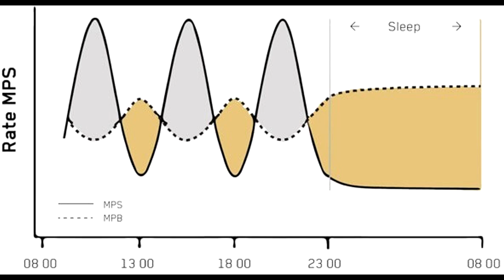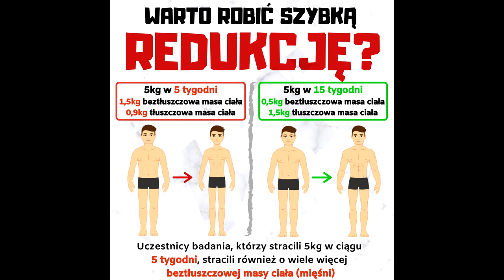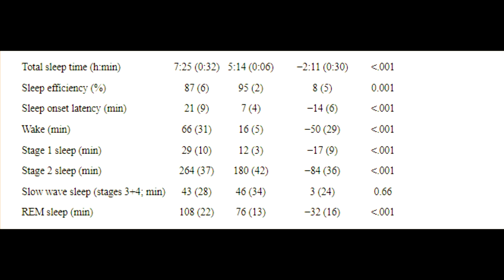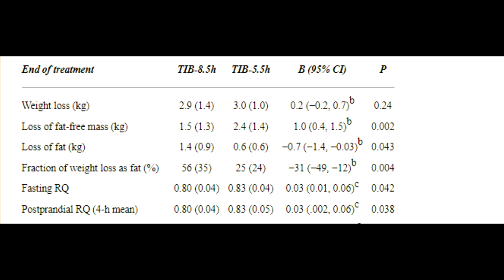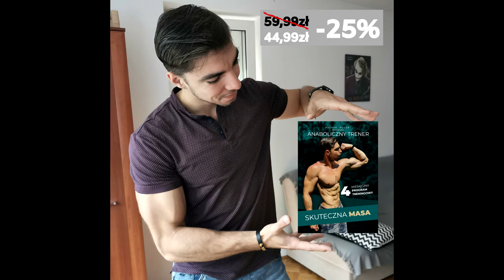JAK NIE STRACIĆ MIĘŚNI NA REDUKCJI?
E-book - "Skuteczna Masa"
Muzyka:
V.I.P.N - imperfect (Cinematic Wave Music)